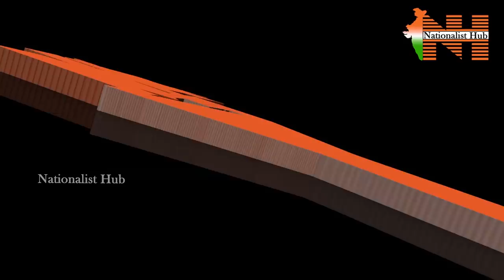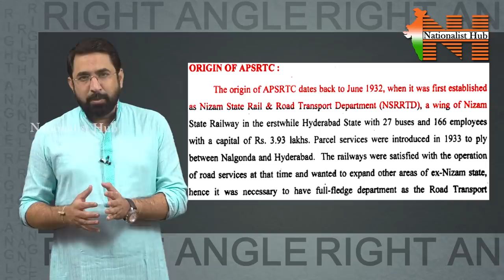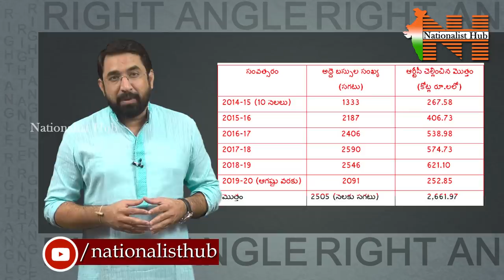Statistical Facts of RTC Hired Buses | Right Angle | Nationalist Hub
Statistical Facts of TSRTC Hired Buses | Right Angle | Nationalist Hub